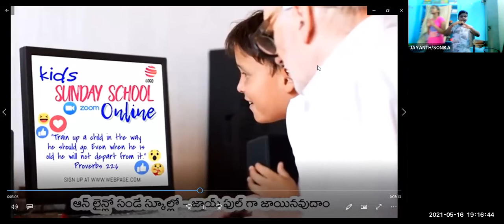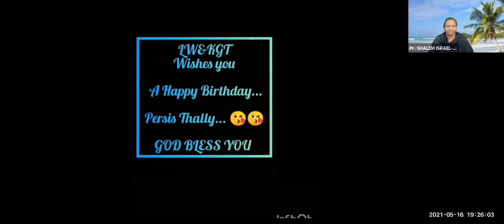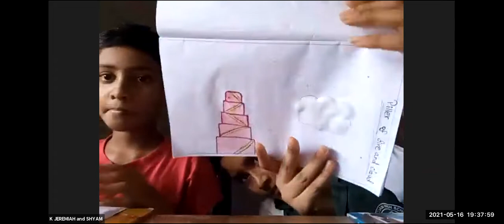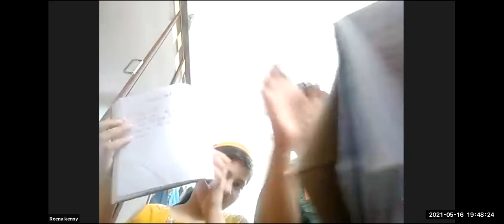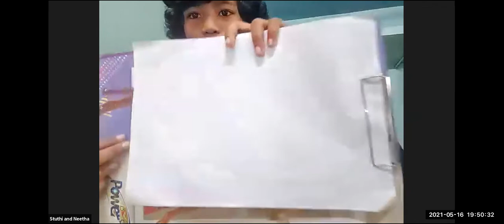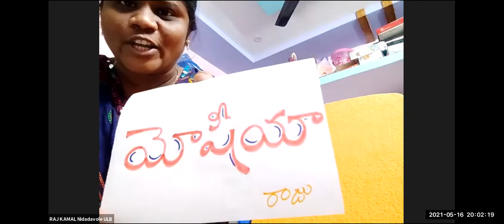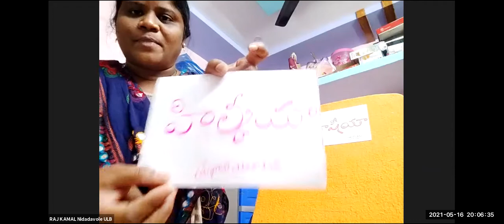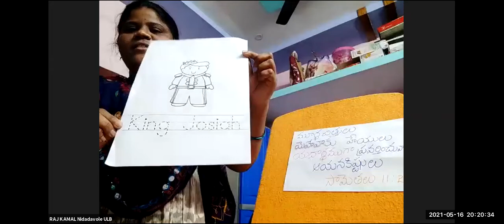LW & KGT CHILDREN CLUB~16th May 2021~DAY# 406~ KING JOSIAH ~ RAJ KAMAL